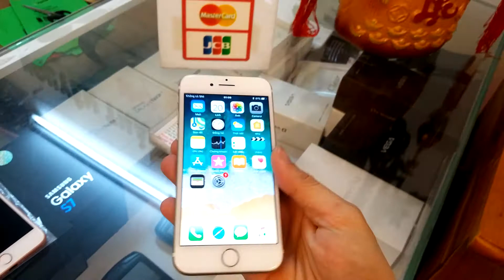SÀI GÒN NGÀY MƯA & IPHONE 7 128G SALE OFF 🌐💜👬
Nhạc 🎵🎵🎵
Sài Gòn, mùa này lắm nhửng cơn mưa, ... Mưa rơi triền miên🎵😌🎁

Em ngồi đây Post Quay Clip Iphone phục vụ anh em ta💑👍💜
Nguyên Thảo Mobile | Chuyên Smartphone Nhập ®👬